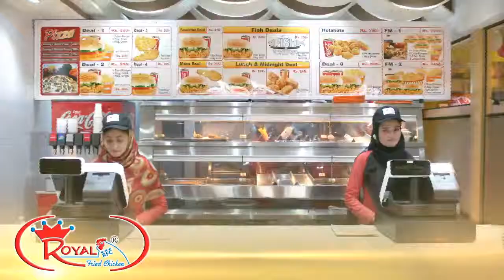Royal Fried Chicken (RFC) TVC 2015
Duration 40 Sec.
Susan Road, Madina Town,
Faisalabad.